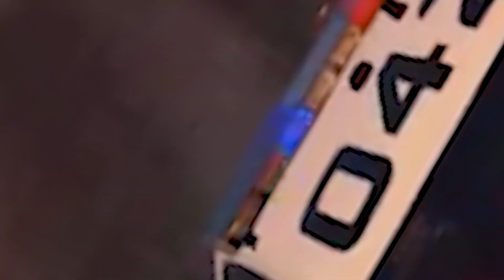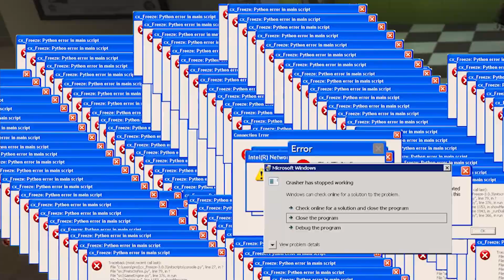LSC | HANS DEVIENS UN YO YO LA CITÉ ? BEST OF 2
✅ Passionné du gaming …. du coup on partage 🔥Ici c'est libre et décontracté et il ne faut pas être susceptible 🤪